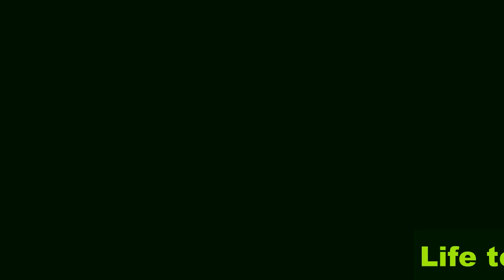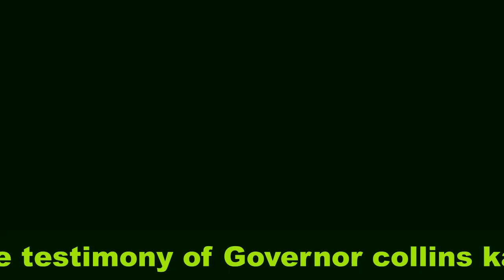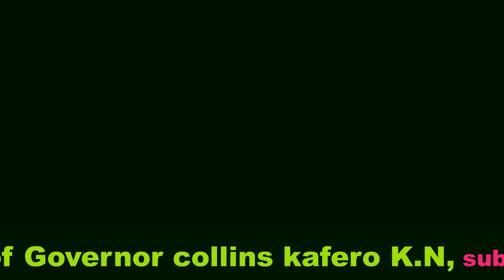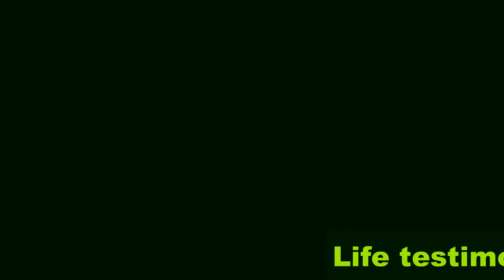God really brings His people from far....Governor kafero